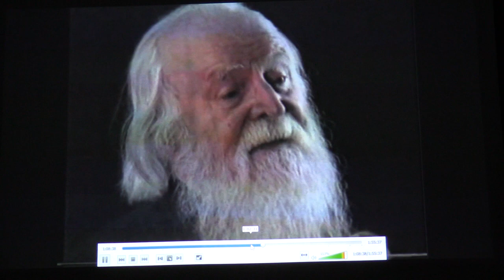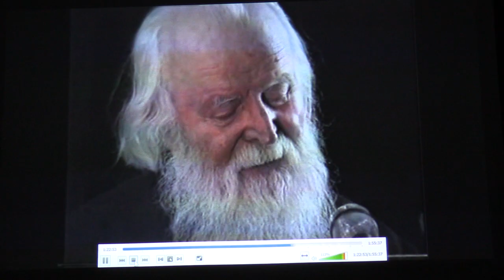(13) Pr. Arhim Sofian Boghiu - Înregistrare conferință (2018.12.09, Biserica Precupeții Noi)